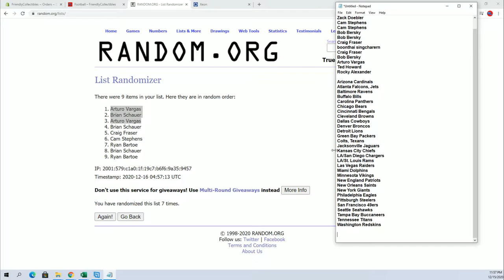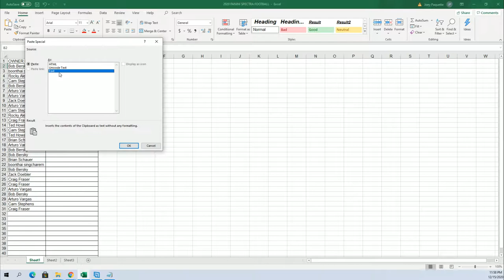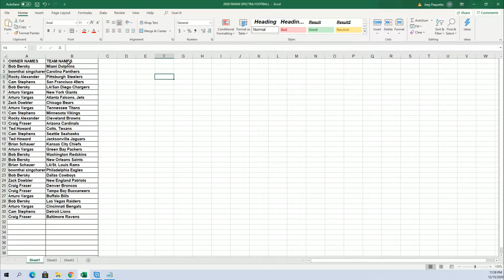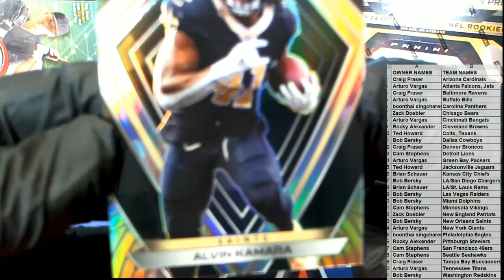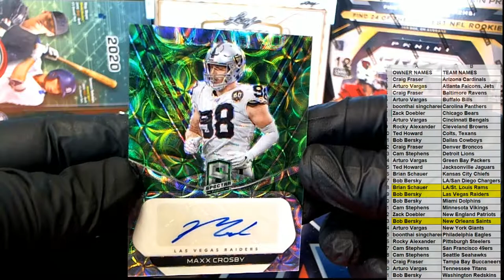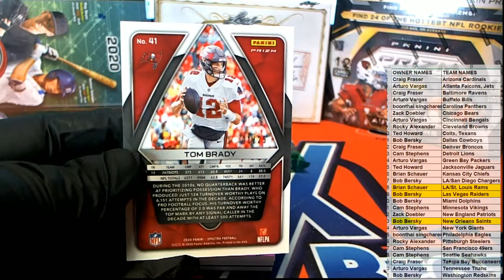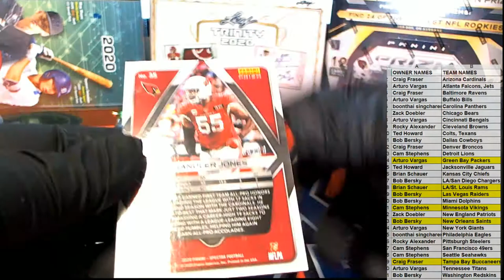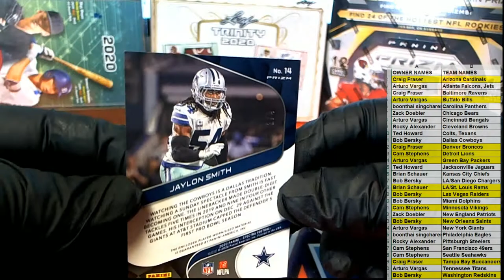2020 Panini Spectra Football Hobby Box ID 20NFLSPECTRA109